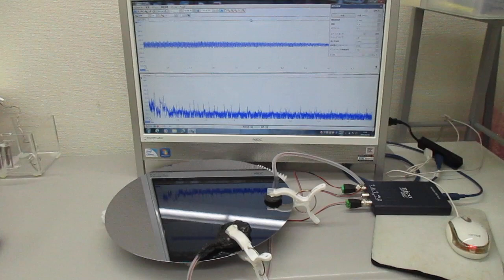超音波と表面弾性波（オリジナル超音波システムの開発技術）